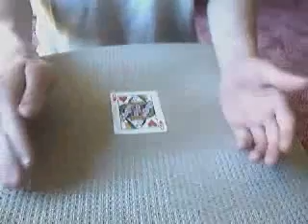The Eidetic Change Trick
... The queen changes color instantly. Watch the preview carefully and see the black queen turn red!